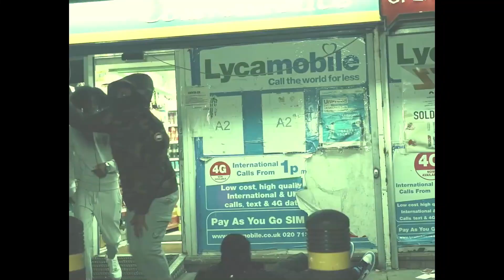[FREE] Baby Mane x Lil Macks Type Beat - "Yesterday" | Free Type Beat 2023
Produced by prodbyeighth

👀 IMPORTANT: This beat is free for non-profit use. Beats that aren't purchase can only be used for YouTube and SoundCloud releases without monetization. If you use it, please credit me (prod. by eighth) in the title.
To make profit off your music and publish your music on all platforms such as Apple Music, Spotify, etc. you must purchase a suitable license.

ignore